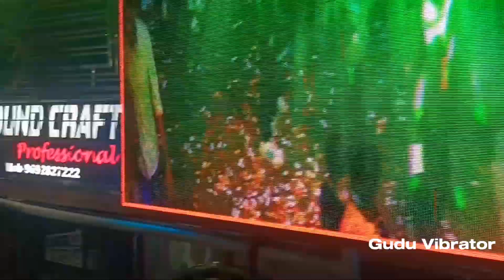Sound Craft Professional || Ganesh Puja Bhasani || Balasore Roadshow 2023 dj soundcraft GuduVibrator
ଜୟ ଜଗନ୍ନାଥ 🙏.

ଦୟା କରି ଭିଡିଓ କୁ ଶେଷ ପର୍ଯ୍ୟନ୍ତ ଦେଖନ୍ତୁ !🙏🙏🙏